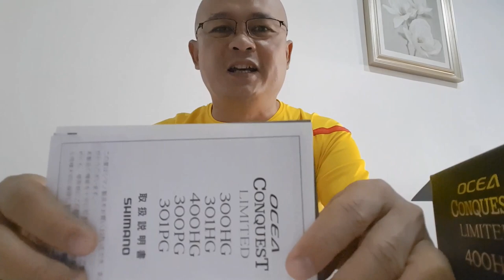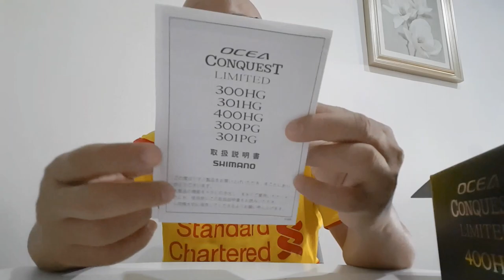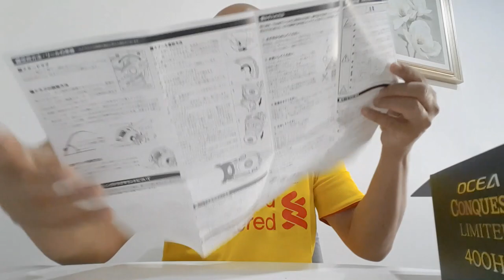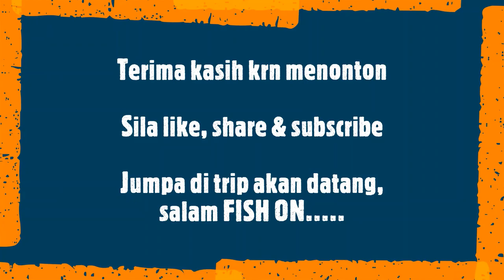Unbox Reel Shimano Ocea Conquest & Rod Bullzen Iguana | Vlog 07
Salam fish on kpd semua anglers di Nusantara. Selamat datang ke vlog Kaban Fishing Adventures (dulunya Borneo Anglers). Dlm video kali ini kita sama-sama unbox fishing/jigging tackle Shimano Ocea Conquest Limited 400HG dan rod Bullzen Iguana. Semoga para anglers terhibur. Terima kasih.

(Welcome to KFA vlog. In this video, we unbox an overhead reel, Shimano Ocea Conquest and Bullzen Iguana rod. Enjoy!)